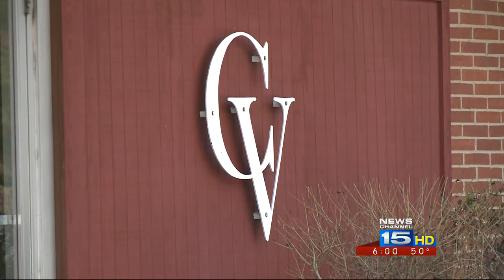Local real estate broker wants to buy and renovate Centlivre Village Apts.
A local real estate broker wants to buy and renovate Centlivre Village Apartments in Fort Wayne.